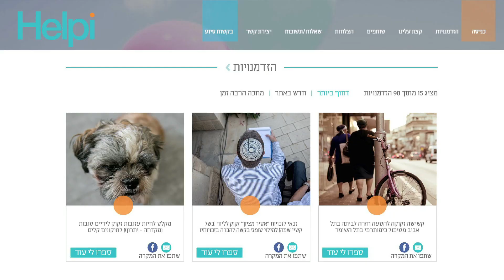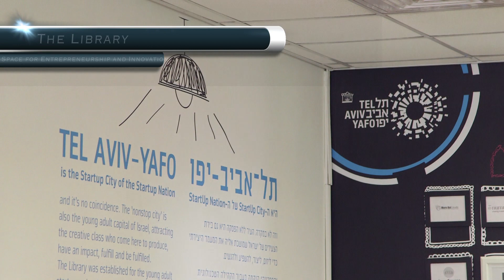Tel aviv - Startup city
These Israeli entrepreneurs are making everything from smart cars to apps that connect volunteers with their next project. Check out the start-up scene in Israel and see for yourself why Israel has earned the nickname "start-up nation."